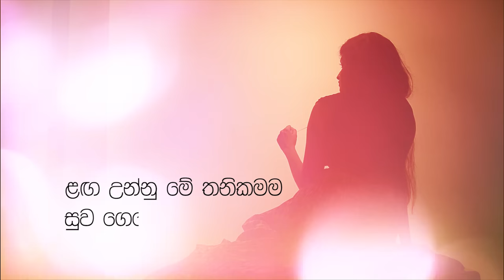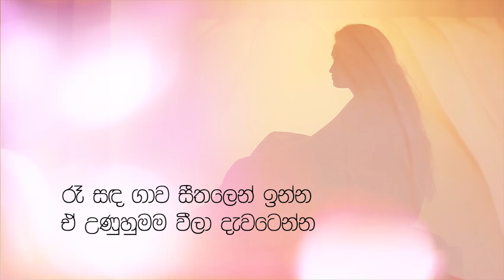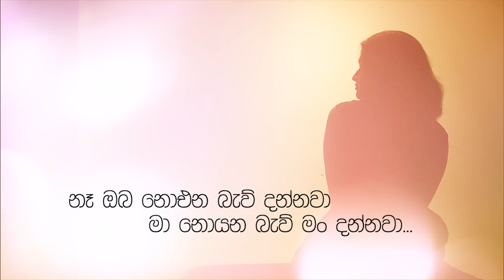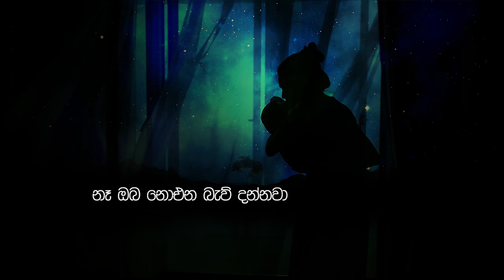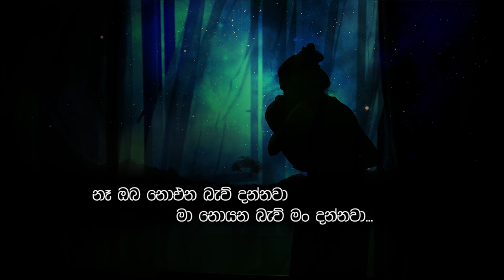මා නොයන බැව් මං දන්නවා - උපේඛා නිර්මාණී |Man Dannawa - HASHAN ft Upeka Nirmani Official Lyric Video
Produced by HASHAN
Artist : Upeka Nirmani
Music & Melody : Hashan Chandima @ hazzi Rhythmic Audio
Lyrics : Gihan Anushka
Audio Engineer : YAKA (Cave Audio)
Master : SSM (USA)

Lyrical Video By gai Motion Pictures

Copyrights - HASHANMUSIC 2019 | HAZZI RHYTHMIC AUDIO |

Sinhala Song
Sad songs
Rnb Song
Upeka Nirmani
HASHAN music
Upeka Nirmani Man dannawa